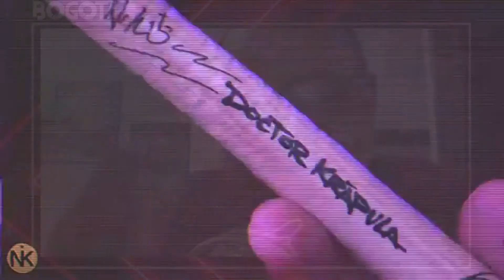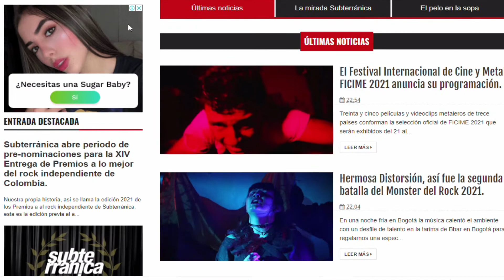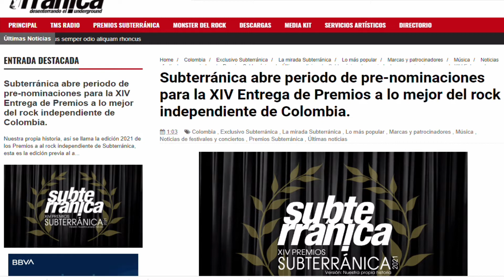Felipe Szarruk - Director Subterranica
Estamos en una gran charla con Felipe Szarruk director de @FelipeSzarruk monsterdelrock y cantante de la banda Republica de Cuervos

Hablamos de sus inicios, su vida, su trayectoria en el rock, su investigación que lo llevo a decir que "... rock al parque es un nido de ratas y corrupción"  y muchos temas más del rock colombiano.

Lenguaje Rock es tu lenguaje.